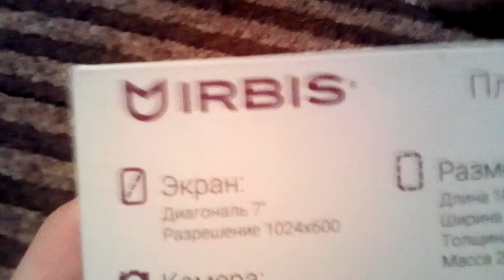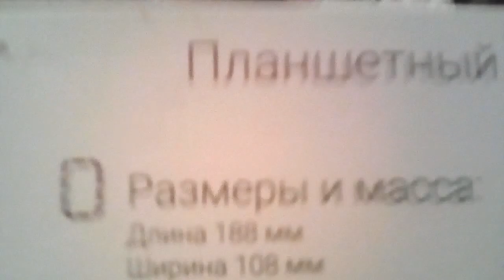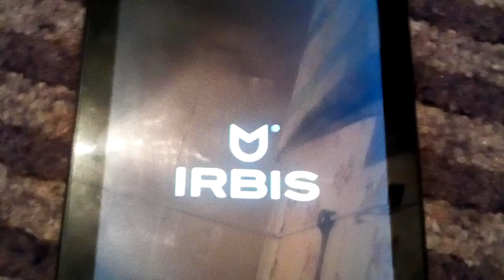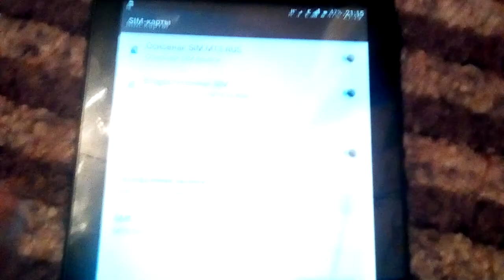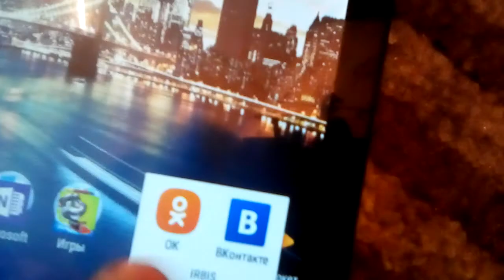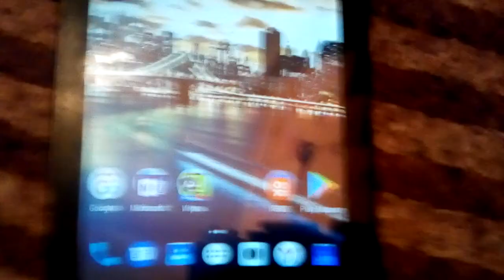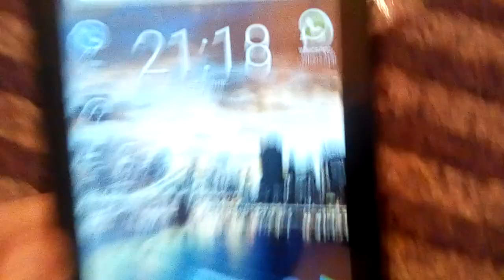Обзор Irbis TZ720